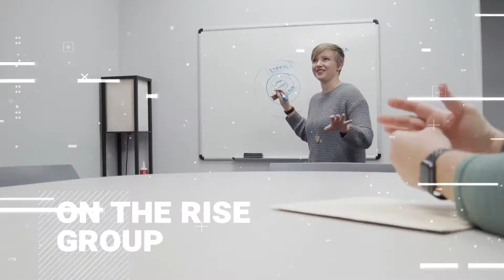Living Box-Free Episode 80: Whoop, There It Is! With Lauren Zerante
Have you ever wondered if fitness trackers really work? Becky and Ashleyne talk with Lauren Zerante, a Strategic Customer Success Manager at Whoop, about all the factors and insights that can be gained from a wearable fitness device like Whoop. When it comes to data, Lauren's mantra is, "If you can measure it, you can control it," and that's a big part of why fitness trackers have become popular. But is a fitness device right for you, and is it worth the investment?